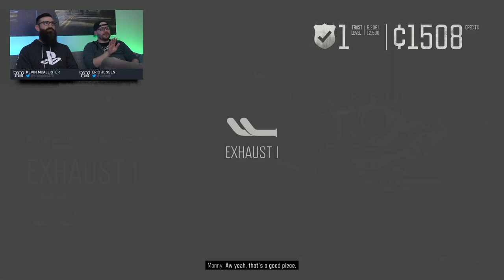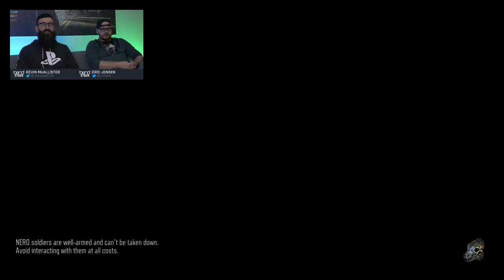Bend Plays: Days Gone (Part 2)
Watch the second part of our Days Gone playthrough with Design Manager Eric Jensen, and Community Manager Kevin McAllister. *Recorded on Friday, April 15, 2022. Catch us live every Friday at 5PM PT

Follow Bend Studio on your favorite social platform!